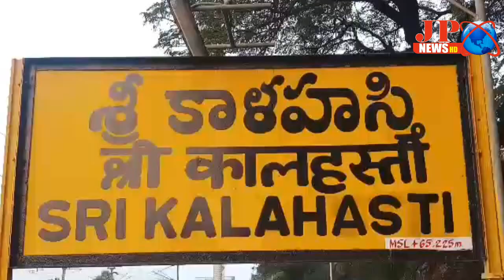JPNEWS {శ్రీ కాళహస్తి}మనుషులు మట్టి స్నానం చేస్తే ఏమవుతుందో తెలుసా?